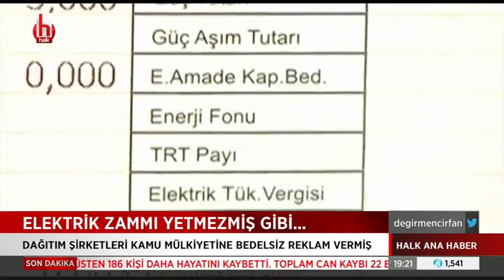HALK TV- ANA HABER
Elektrik Mühendisleri Odası (EMO) 47. Dönem Yönetim Kurulu Üyesi Mehmet Özdağ’ın, Sayıştay’ın 2019 Türkiye Elektrik Dağıtım A.Ş. (TEDAŞ) raporunda ortaya konulan; dağıtım şirketlerinin, devlet mülkiyetinde olan bazı tesisleri, reklam ve kira geliri amacıyla kullanması ve bu gelirlerden TEDAŞ’a herhangi bir bedel ödememesi konusundaki değerlendirmeleri; 8 Ocak 2021 tarihinde, Halk TV’de saat 19.00’da yayınlanan İrfan Değirmenci’nin sunduğu Ana Haber Bülteni’nde aktarıldı. Elektrik dağıtımından milyarlar kazanan şirketlerin sahip olmadıkları devlet taşınmazları üzerinden reklam ve kira geliri elde etmesini eleştiren Özdağ, gelirlerin TEDAŞ’a devredilmesinin altını çizdi. Özdağ’ın açıklamalarının yazımızın devamından izleyebilirsiniz.